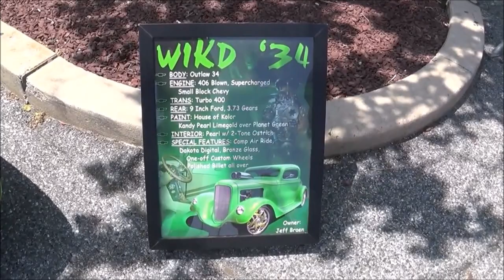1934 Blown Street Rod